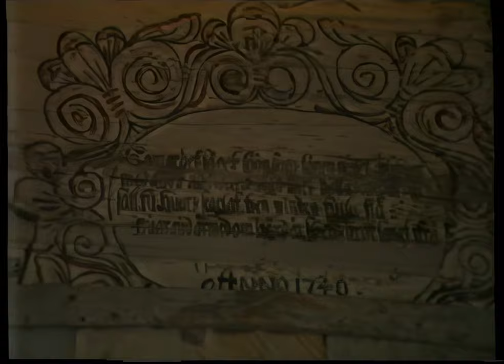Old-school fisherman's life in the Swedish archipelago from 1980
This video documents everyday life in a small fishing village, Skärsmaren, Småland (Sweden) in the 80s. Italian journalist Vittori Lenzi met Birger, my granddad, and decided to record this documentary. It's a document of the old ways of living in the Swedish archipelago. Loftahammar. Birger - Pescatore del Baltico